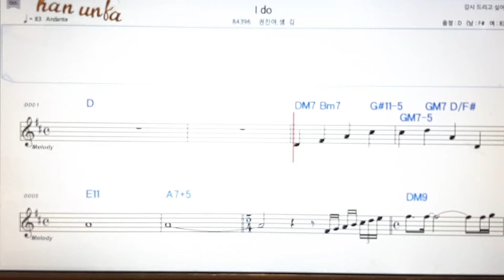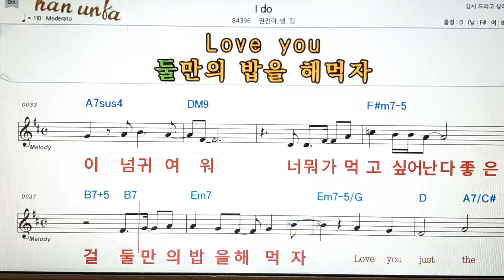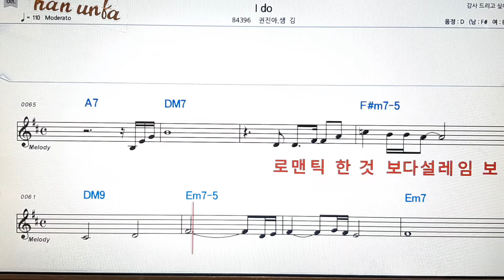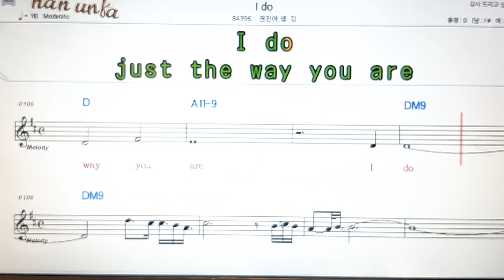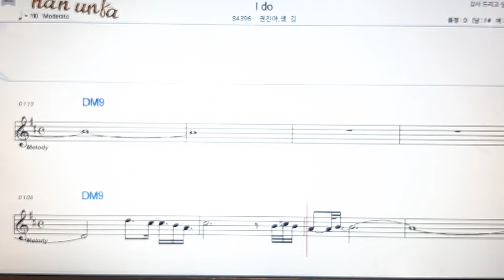I do/권진아*샘김👍노래 반주, 코드 악보,가라오케💋Karaoke*Sheet Music*Chord*MR